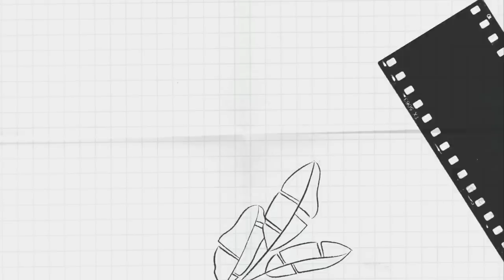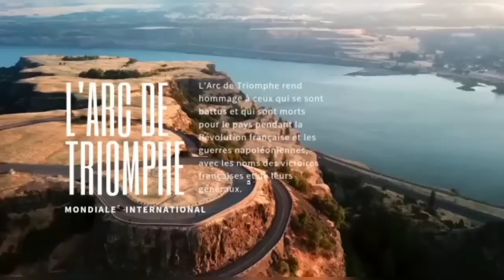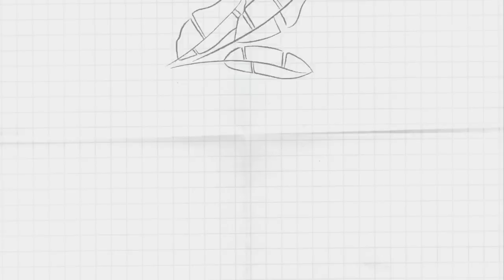🛑NICKY MENGA 🛑 ALOBI TRO C'EST TROP🛑 + LEKI YA EMENEYA ALOBELI FLORENCE 🤪 EYINDIII 23.2.23